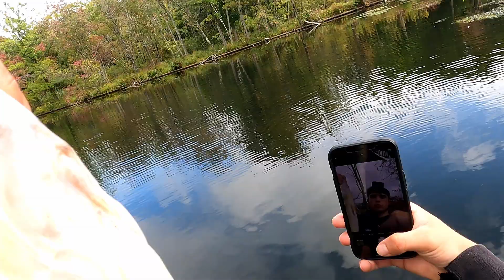I GOT KICKED OUT OF THE GYM (Week 4 Vlog)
This is week 4 of vlogging every day and posting it at the end of the week, I had some troubles at the gym but, I Went fishing a lot this week and I hope you enjoy
From Sunday, September 18th to Friday, September 23th